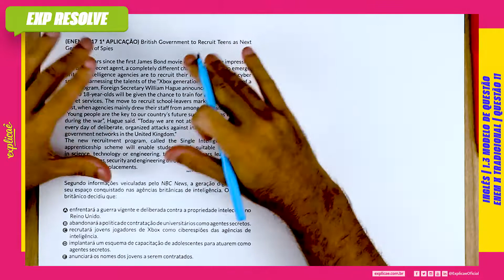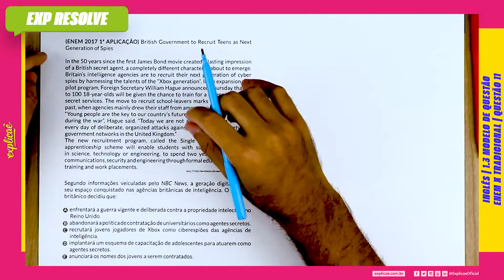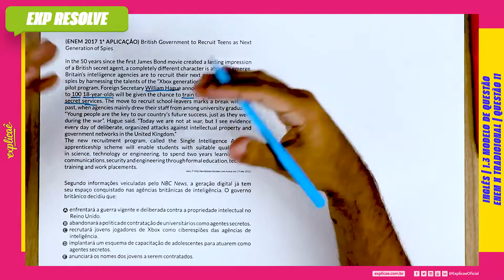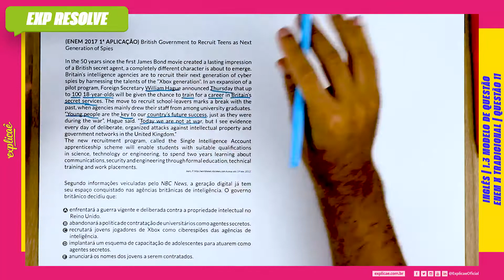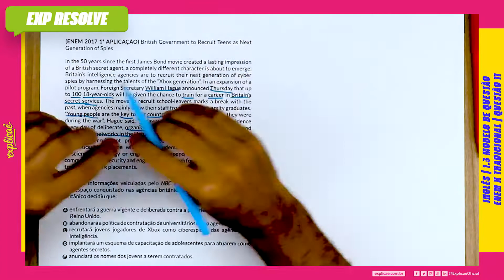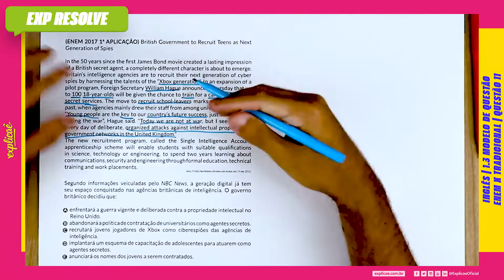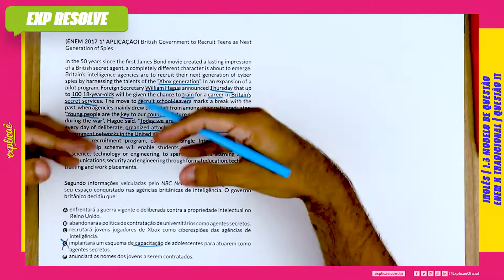BRITISH GOVERNMENT TO RECRUIT TEENS AS NEXT GENERATION (...) | MODELO DE QUESTÃO ENEM X TRADICIONAL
ENEM 2017 1ª APLICAÇÃO :

NO MANUAL DE SOBREVIVÊNCIA:

1. INTERPRETAÇÃO DE TEXTO | 1.3 MODELO DE QUESTÃO: ENEM X
TRADICIONAL | QUESTÃO 11

No Explicaê Resolve de hoje, profe Inglês trouxe uma questão da prova de Linguagem do Enem 2017 1ª Aplicação que traz o assunto Competências e Habilidades para o Enem

(ENEM 2017 1ª APLICAÇÃO) British Government to Recruit
Teens as Next Generation of Spies
ln the 50 years since the first James Bond movie created a lasting
impression of a British secret agent, a completely different
character is about to emerge. Britain’s intelligence agencies are
to recruit their next generation of cyber spies by harnessing
the talents of the “Xbox generation”. In an expansion of a pilot
program, Foreign Secretary William Hague announced Thursday
that up to 100 18-year-olds will be given the chance to train for
a career in Britain’s secret services. The move to recruit schoolleavers
marks a break with the past, when agencies mainly drew
their staff from among university graduates.
“Young people are the key to our country’s future success, just
as they were during the war”, Hague said. “Today we are not at
war, but I see evidence every day of deliberate, organized attacks
against intellectual property and government networks in the
United Kingdom.”
The new recruitment program, called the Single Intelligence
Account apprenticeship scheme will enable students with
suitable qualifications in science, technology or engineering, to
spend two years learning about communications, security and
engineering through formal education, technical training and
work placements.
Jeary, P. em: 19 nov. 2012.
Segundo informações veiculadas pelo NBC News, a geração
digital já tem seu espaço conquistado nas agências britânicas de
inteligência. O governo britânico decidiu que:
A. enfrentará a guerra vigente e deliberada contra a propriedade
intelectual no Reino Unido.
B. abandonará a política de contratação de universitários como
agentes secretos.
C. recrutará jovens jogadores de Xbox como ciberespiões das
agências de inteligência.
D. implantará um esquema de capacitação de adolescentes para
atuarem como agentes secretos.
E. anunciará os nomes dos jovens a serem contratados.

CONTEÚDO EXTRA